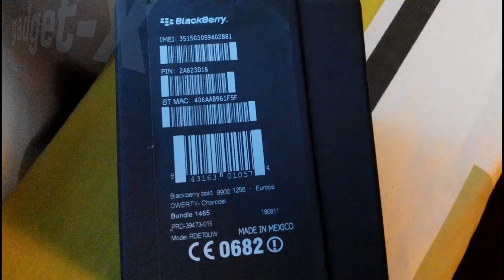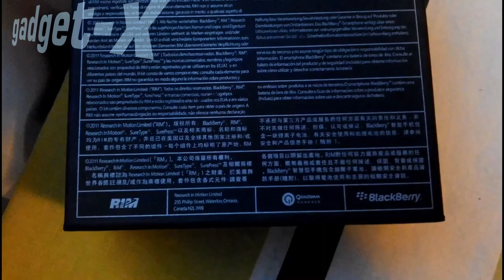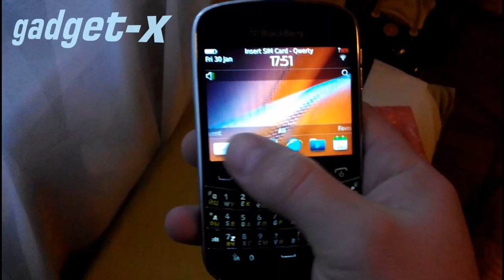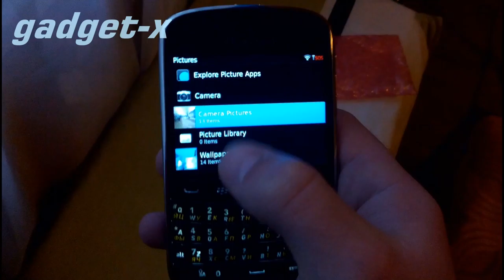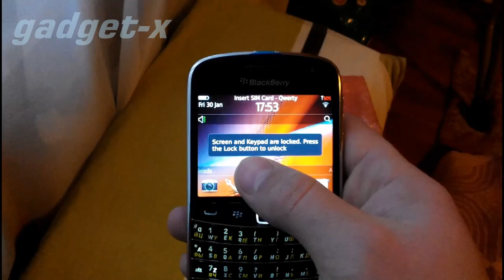Обзор blackberry bold 9900 2016 ссылка на товар в описании к видео gadget x